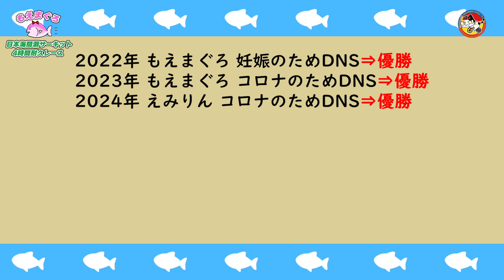GCTV特派員もえまぐろがサーキット場でびしょ濡れ...エンデューロに挑みます！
新潟県在住のサイクリスト「もえまぐろ」こと、ほんだもえが日本海間瀬サーキットで行われた4時間耐久レースを走ります！
8月14日に行われたこのレース。灼熱のサーキットになるかと思いきや、まさかの土砂降り！
お友達のさおりんと交代しながら土砂降りのサーキットを駆け抜けます！
果たして4時間走り切れたのか！？